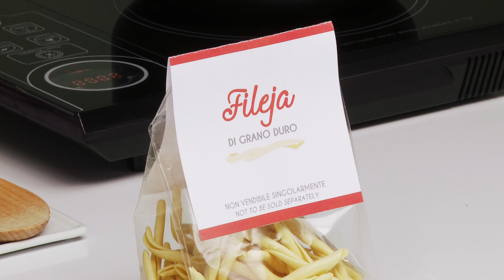Calabrian Fileja - 2 Portions - My Cooking Box (Greek Sub)